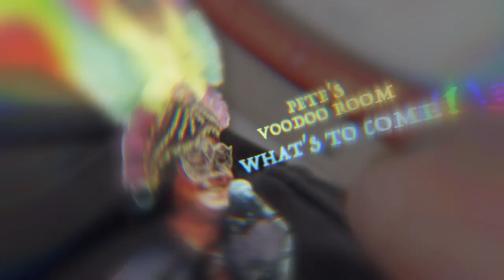A taste of things to come in the Voodoo Room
Appearing in the Voodoo Room in July we have a showcase of talent including:

0:05 Mambo artist performer Dave Bowers
1:16 Musical maestros Sara and Silas Palmer
3:02 Latin percussionist extraordinaire Roger Squitero
4:29 Living Colour drummer Will Calhoun
5:28 Singer and performer Jeff Duff
6:55 Jazz electronic artist Julia Messenger
7:30 Blues guitarist Michael Charles
9:00 Singer-songwriter Taylor Sheridan
10:28 Darlinghurst artists Cassie Leopold and Pagan Newman